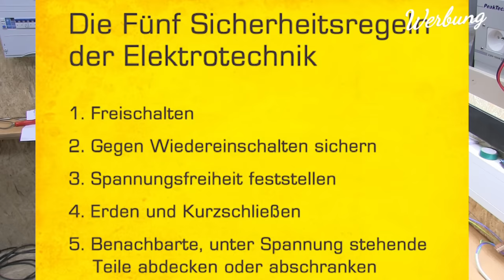Dieser Fehler bleibt oft unbemerkt. Mehrere Steckdosen an einer Zuleitung! Proofwood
Dieser Fehler bleibt oft unbemerkt. Mehrere Steckdosen an einer Zuleitung!
Solche Fehler aus Routine haben oft verheerende Folgen! Proofwood

→ KOSTENLOSE PDF Installationszonen usw. Peaktech*/*

💚 KANN ICH SEHR EMPFEHLEN:
* WIHA WERKZEUG KOFFER
* Geile ABISOLIERZANGE
* Crimpzange plus 1200 Aderendhülsen
* ALLE Wago Klemmen SET
* Schönes Klemmen Sortiment

→ Tolle IDEE